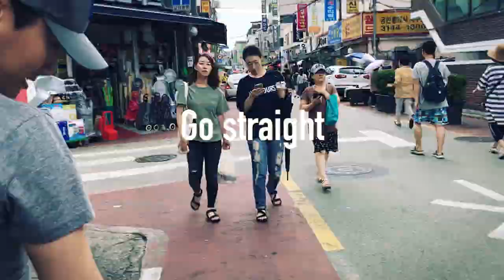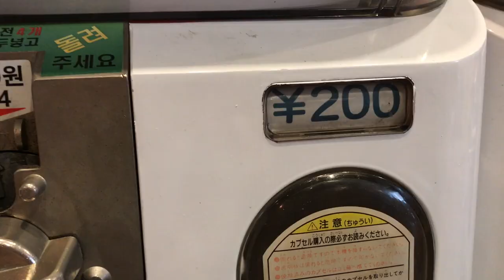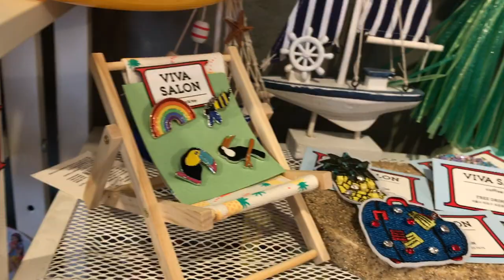Viva Salon Toy Coffee, a Vintage Coffee Shop in Mangwon-Dong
In this video, we visit Viva Salon, a Vintage Toy Shop and cafe that serves the infamous Cookie Monster Latte!  This is a really cool instagram cafe that I have been eyeing for some time.  We also discovered an ultra cute Minions Latte.  Luckily they offer an iced chocolate drink for kids in lieu of the latte, so my daughter was able to have some too.  This store also has a nice collection of gatcha gatcha machines (gashapon) and all of the items are for sale.  There's everything from Disney to Sesame Street to Marvel to Totoro and more.  I really enjoyed looking around the store.  I loved the vignettes and arrangement of the toys, and the drinks were so cool!

If you want to visit Viva Salon, take Exit 2 from Mangwon Station, turn right, turn left at Watsons, walk down a few blocks until you see on Seoul Ice Cream on your right.  Turn left at the signal light and walk about 400 meters.  Viva Salon will be on your left. (It's about a 10 minute walk from the station)

Hours
11:00am~10:00pm, Tuesday~Sunday
Closed Monday
Address
서울특별시 마포구 망원동 400-8
400-8, Mangwon-dong, Mapo-gu, Seoul
Phone

♫ Music ♫
Joakim Karud: Golden Horn, I'll Be There
Joakim Karud x Kasey Andre - Love Mode

Nikon D7000
40 mm macro lens (for up close shots)
Polaroid Cube
Panasonic Lumix
Joby Gorillapod
Slik Tripod
Video Light

 ♥CRAFTY AMINO♥ kawaii felting
 ♥DEVIANT ART♥ kawaiifelting